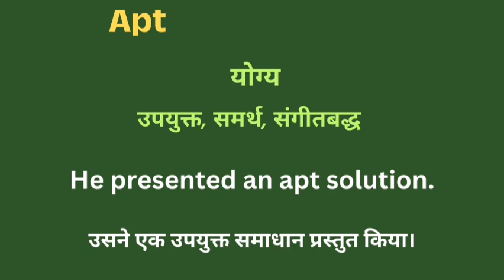Apt meaning in hindi || apt ka matlab kya hota hai || word meaning english to hindi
Apt meaning in hindi
Hindi to English
Word meaning